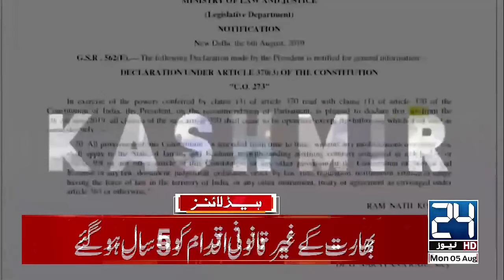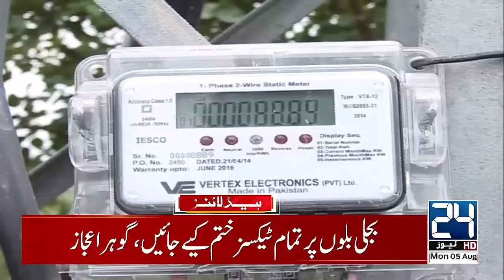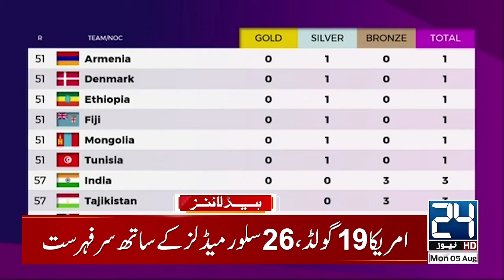Sad News from Pakistani Politics | Hasina Wajid | Bangladesh Riots | 6pm News Headlines | 24 News HD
24 News HD Is One Of The Leading News Channels Of Pakistan Bringing You The Latest Current Affairs From Pakistan And Around The World.  Live National Assembly ,Senate Session And Current Affairs.